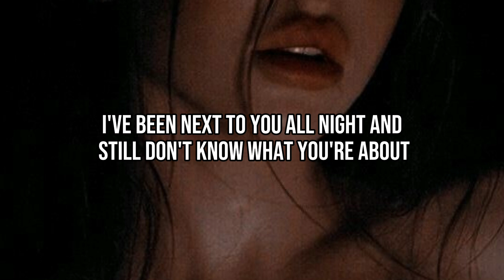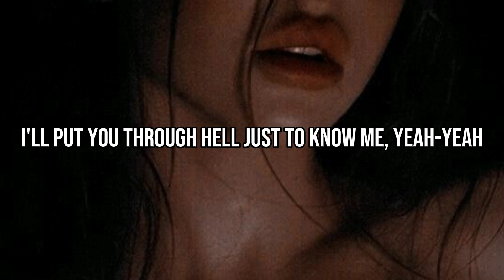TATE MCRAE - greedy ( lyrics)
©️ The audio in this video was used with permission from the relative rights holder(s). If you would like to use the song for your video, please contact the label/preoducers directly.